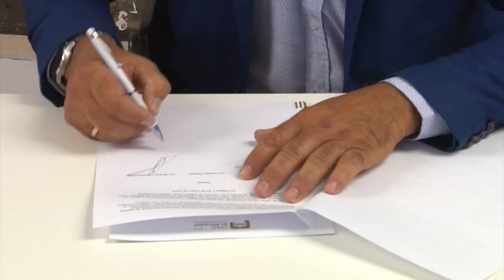Presentación del pacto de CC, NC y PP en Pájara